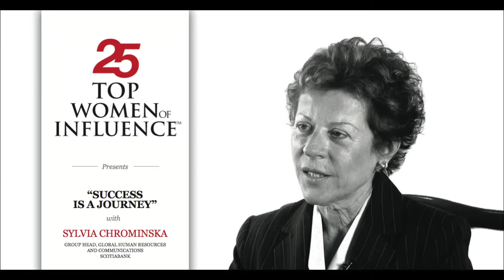Success is a Journey - Sylvia Chrominska - Top 25 Women of Influence